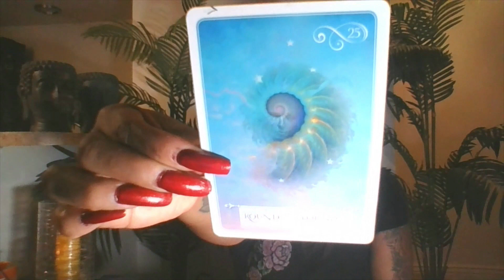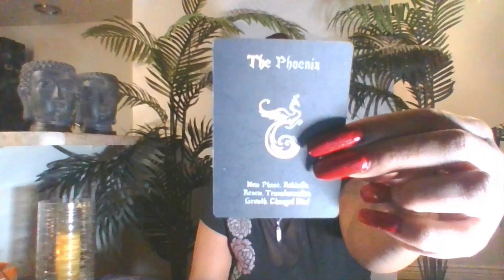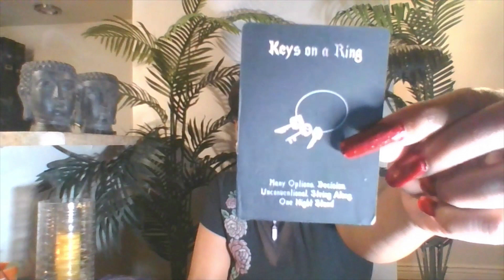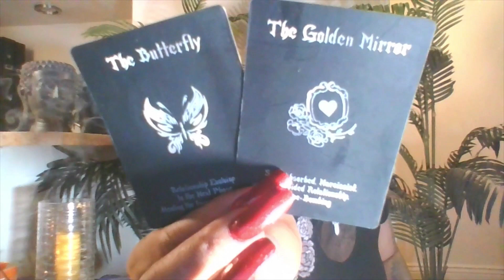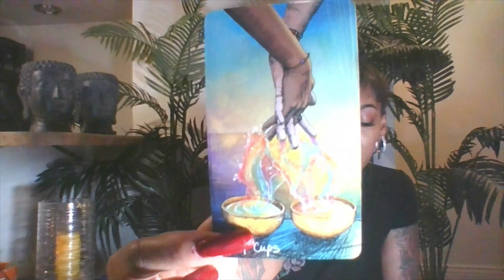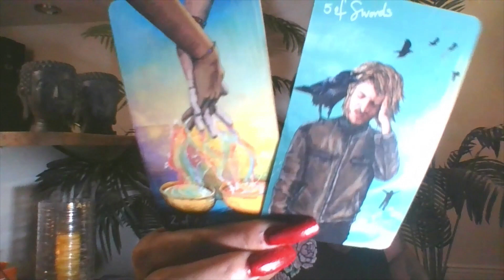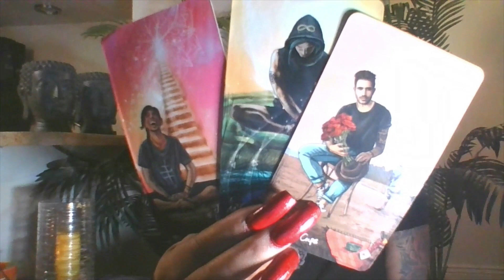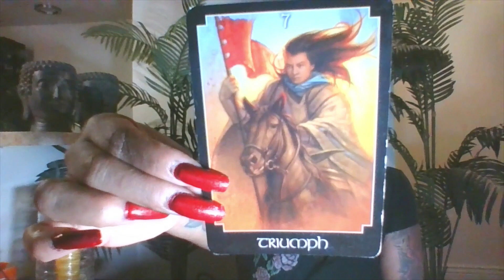Libra🍒 Someone is calling you jealous after forcing you to compete. (Smoking mirrors)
💎🕊💲20 DREAM interpretations💎💲30 full energy reading💎 💲40(BOUNS) DEEP DARK SECRETS 👽The harsh truth😞😢😭

👉 INSTAGRAM: Kali_work360 💋face to face readings ONLY

kaliwork360